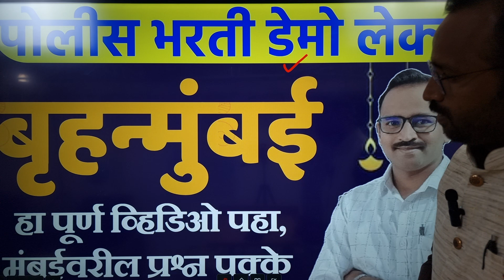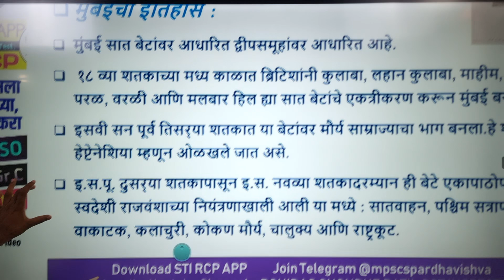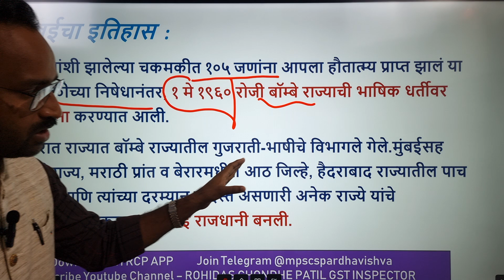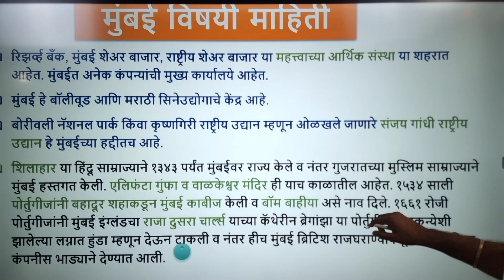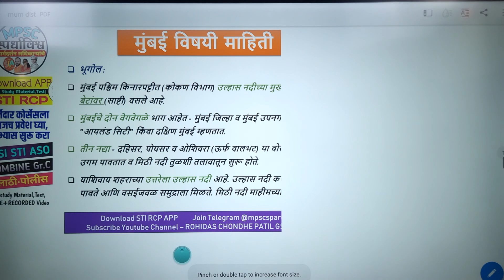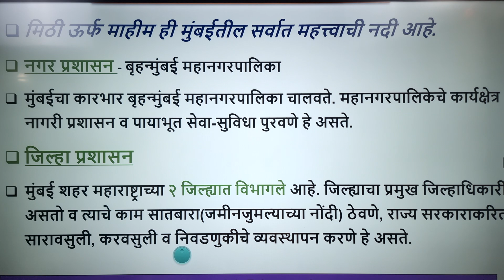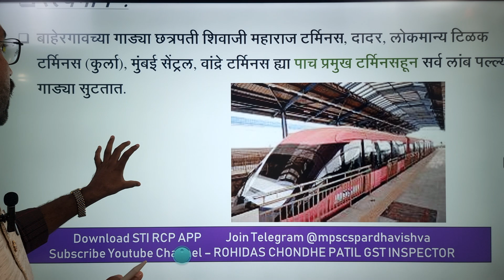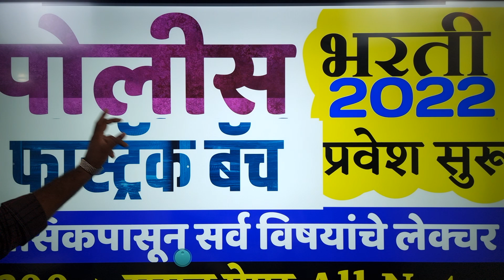बृहन्मुंबई पोलीस भरती 2022/Demo Lecture-1/Police Bharti Fastrack Batch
📗पोलीस भरती लेखीची तयारी फक्त 2 महिन्यात करा...100 मार्कांची संपूर्ण तयारी!!!

🏷️2022 च्या नवीन अभ्यासक्रमानुसार सर्व विषयांचे lectures.(Recorded+Live)

🏷️नवीन 20 फुल टेस्ट सराव पेपर(100 प्रश्नांचे Full Paper)

🎥 यापूर्वीच्या सर्व प्रश्नांचे PYQ विश्लेषण व PDF Analysis

📚 जिल्हानिहाय PDF Notes व विडिओ, तसेच प्रत्येक जिल्ह्यावर सराव टेस्ट

 📚 1100+ Video व  Live Lectures+Doubt Solving सेशन्स

 📚 700 + PDF (लेखीच्या सर्व विषयाच्या हस्तलिखित नोट्स,STI RCP,PSI मीना तुपे,PSI शारदा मॕडम यांनी लिहलेल्या)

🎥 गणित बुद्धिमत्तेचे 100+ लेक्चर, 60+ टेस्ट PDF With Analysis
📚 सामान्य ज्ञान(Gk) 100+ टेस्ट(PDF+Video)
🎥 मराठी व्याकरण:105+ लेक्चर, 95+ टेस्ट

 🔹माफक शुल्कात संपूर्ण तयारी करा.लगेच प्रवेश घ्या.
📚अधिकारी टीमच्या मार्गदर्शनात यशस्वी व्हा..

✍ *अधिक माहितीसाठी Whatsapp /Call करा👉 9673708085*

🧩 *STI RCP APP [User Manual 2022] प्रवेश कसा घ्यावा? Study Material कसे पहावे?*